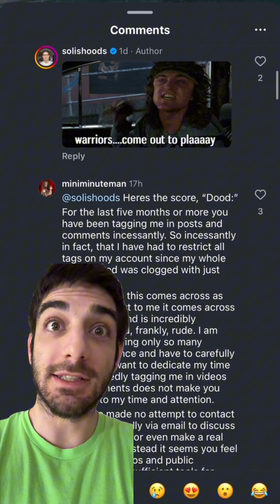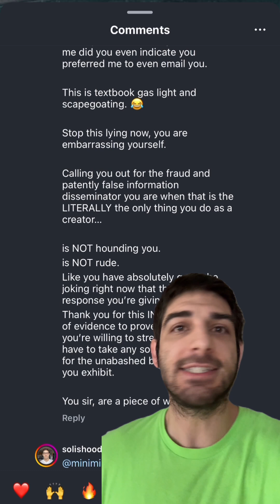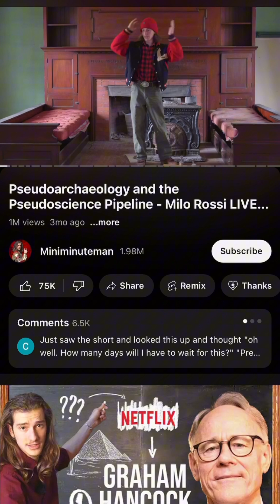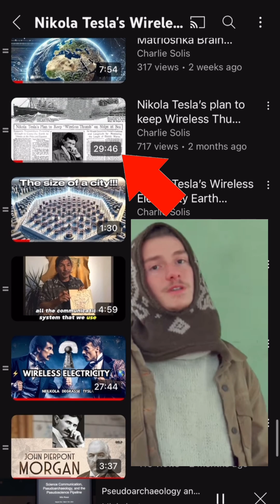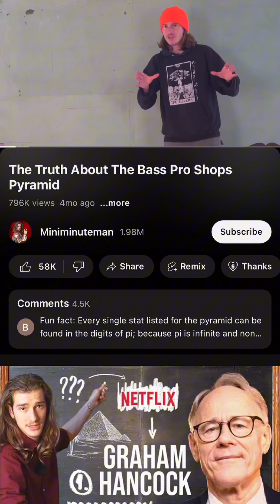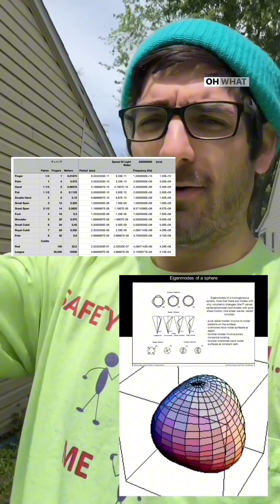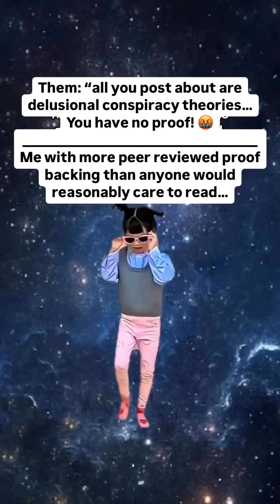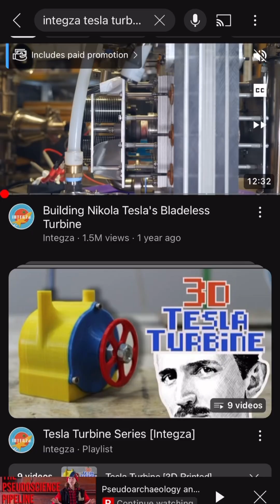The TRUTH about MINIMINUTEMAN - Psuedoarcheology and Psuedo Physics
Dissecting Dialogues in Science:
A Call for Respectful Discourse

🔍 In the world of scientific dialogue, the distinction between debate and diatribe can often blur, challenging the very essence of knowledge-sharing.

This recent exchange illustrates a pivotal moment where communication could bridge gaps—instead, it magnifies the chasm of misunderstanding.

🌐 In the realm of physics, where evidence and precision lead our inquiries, every discussion offers a chance to enlighten and be enlightened.

The interaction here reveals more than just a disagreement over methods; it unveils the emotional resonance that often accompanies our deeply held views.

🧬 As we dissect this dialogue, we notice that the scientific method isn't just about proving theories but understanding the narratives we share.

Whether discussing the potential of electrostatic generators or delving into the nuances of Tesla’s theories, the underlying message should be aimed at advancement, not adversity.

🕊️ However, when responses become retorts, we risk turning potentially groundbreaking discussions into mere battlefields of ego.

Science thrives on collaboration, not confrontation. It’s about building on the collective scaffold of human knowledge, where each of us contributes a verse.

🌍 Let's remind ourselves that behind every text, there is a person—a fellow thinker, dreamer, and seeker of truths.

We are in this vast intellectual ecosystem together, striving not just to prove points but to push the very boundaries of what we know.

🔬 I invite all of us, myself included, to approach each interaction with the humility that befits the explorers of the unknown that we are.

Let's channel our passions into productive discourse, respecting the diversity of thought as the cornerstone of innovation.

📢 To the community:

Let’s transform our interactions into conduits for progress.

Where do you stand in the landscape of respectful scientific discourse?

How can we foster an environment where varied perspectives catalyze growth rather than conflict?